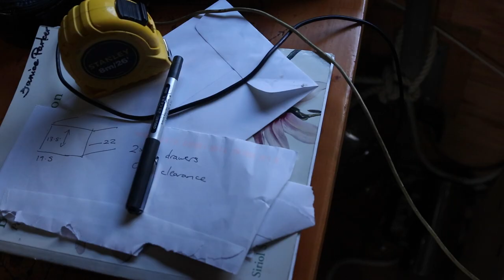This could go very wrong VAN BUILD - DIY Propane Gas install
This feels like a normal week where I try and do things that I've never done before and that I am not qualified to do!